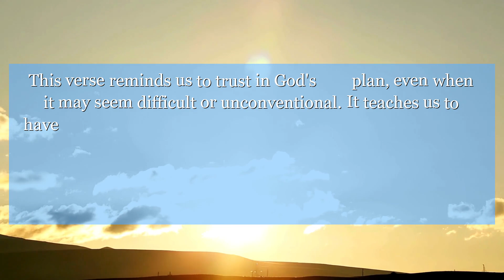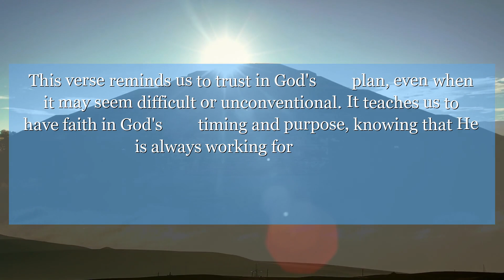Jeremiah 16:2 You are not to take a wife for yourself or have sons or daughters in this place.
In Jeremiah 16:2, the prophet is told to refrain from marrying and having children due to the impending destruction of Jerusalem. This verse reminds us to trust in God's plan, even when it may seem difficult or unconventional. It teaches us to have faith in God's timing and purpose, knowing that He is always working for our good.